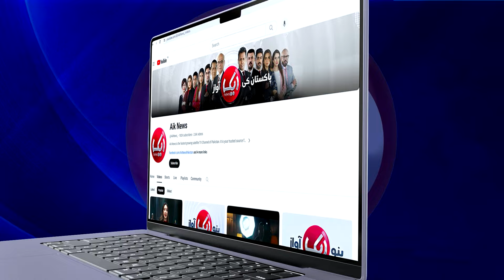Imran Khan Mehngy Tareen Qaidi? Magar Kese? | Khan Se Jail Main Kon Milne Ata Hai? | Aik Digital